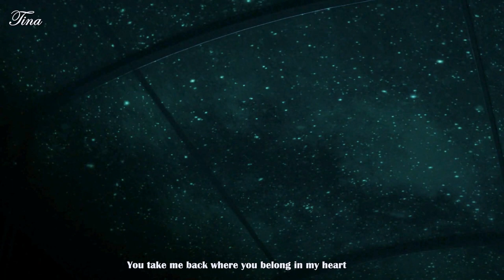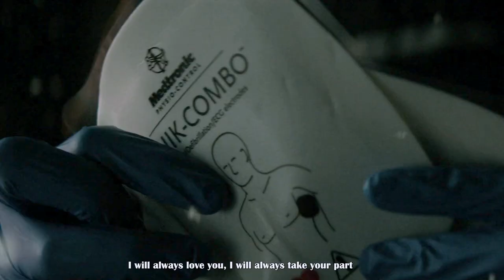I Will Always Love You - Kenny Rogers - Lyrics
Scenes from a Movie - The Age of Adaline (2015)